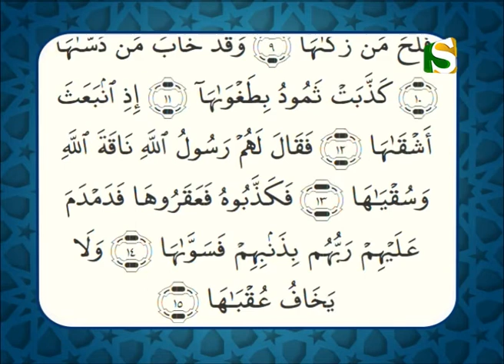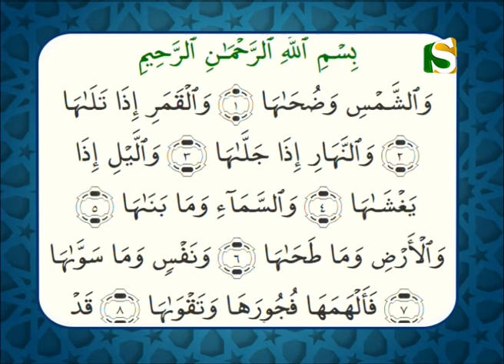MAKTAB (Part 2/3) (28/05/16)